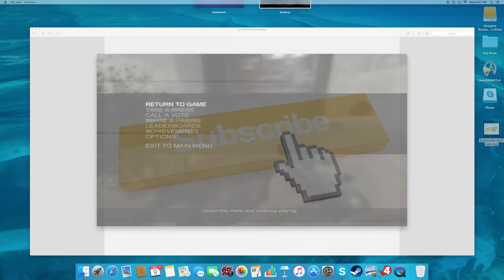Left 4 Dead No Mercy Part 1 | SO QUICK!